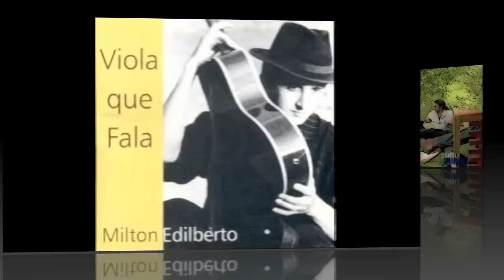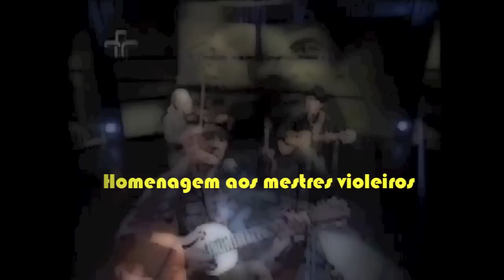Miltinho Edilberto : História Musical - Parte 1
VIDEO - RELEASE: Nesta primeira parte o enfoque é sobre o perfil do Violeiro, pesquisador de cultura popular, dentro do cenário da viola Caipira, tradicional .
Cenas de shows - Festivais - Programas de TV- no Brasil e Europa. - Raridades - Registros - amigos Artistas.